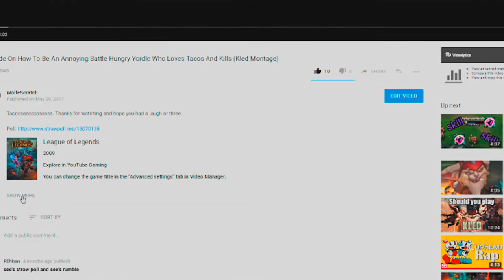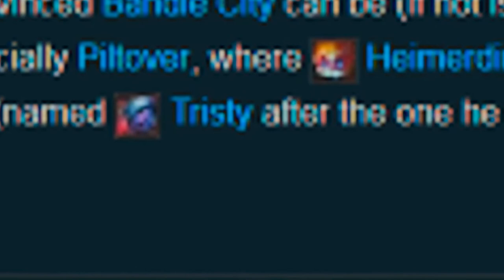A Guide On How To Be A Tiny Furry Pyromaniac Who Loves Anime And Has A Mech.(Rumble Montage)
Sorry about the quality in some parts. My fraps is messed up. Some of you have been asking for games with viewers and I'm happy to do them. Again, apologies for the wait and make sure to check out my Twitch channel. Thanks! Heres the poll

Credits: Skin Spotlight. Cuphead Ost. Yada yada